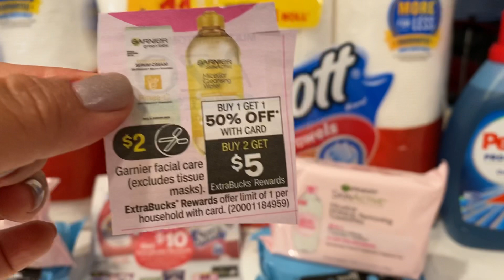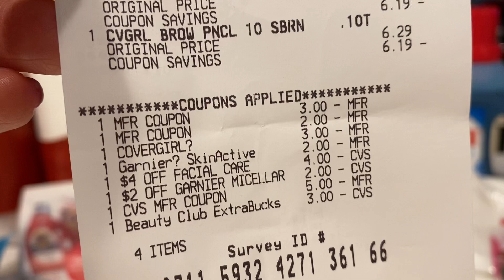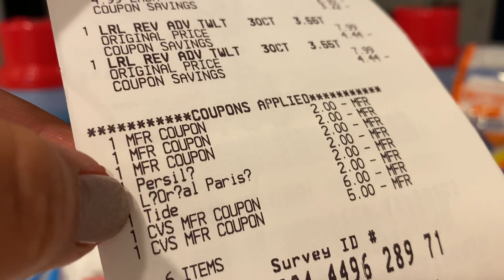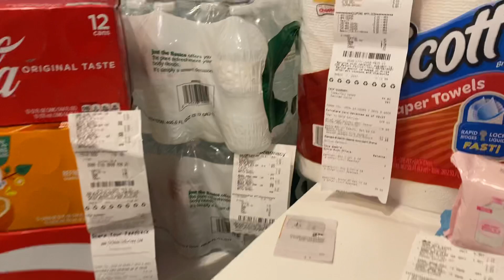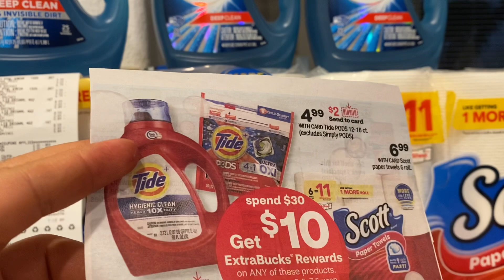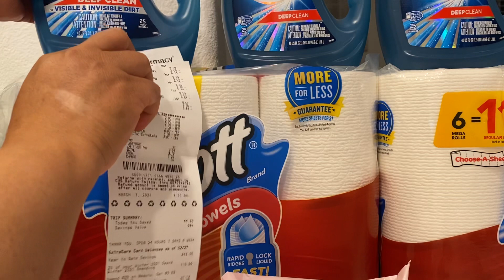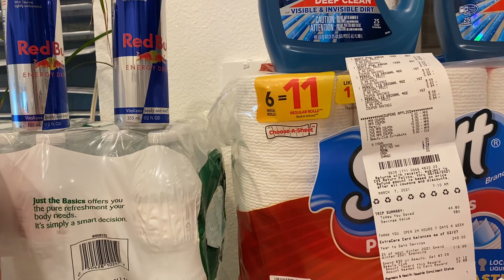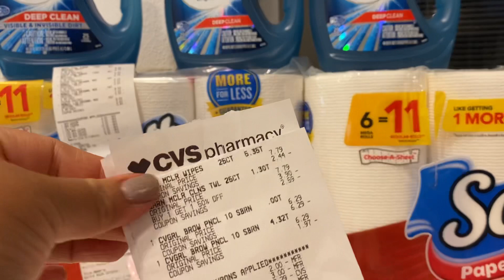Buenísimas Compras En CVS 🛍🛒🤩 3/8/21🛍🛒🤩